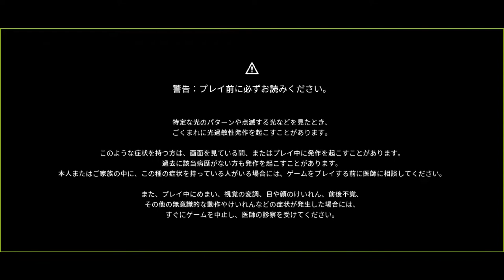【大航海時代ORIGIN】β版先行プレイ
コーエーテクモ×LINE GAMESによるスマホ向け大航海時代ORIGINの韓国版第2回βテスト版プレイ動画です🐣リージョンは日本を選択しているので一部日本語化されてます💡ちょっと船の操作がむずいですが全体的にスマホ向けに遊びやすい印象でした✨いろんなことができてストラテジー系が好きな方はハマりそう！
ちなみに第1回CBTは当選したんですが気が付かずスルーしてしまいました💦